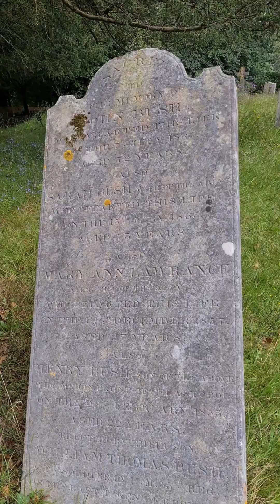It really doesn’t look like a Human spirit to me 👻😱